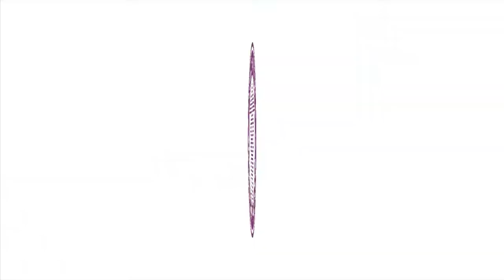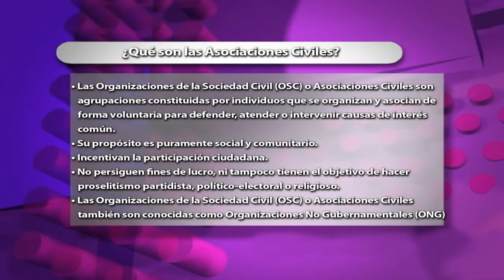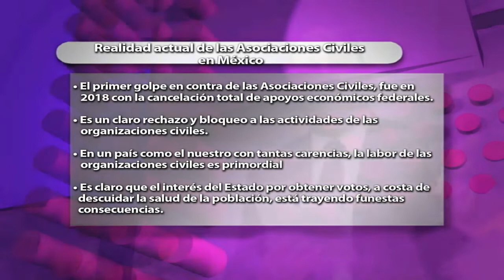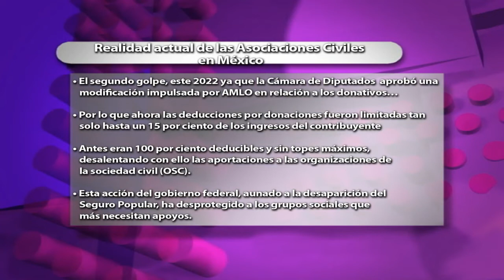El origen de la crisis en las Asociaciones Civiles de México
En este segmento hablamos acerca de la actual crisis que viven las Asociaciones Civiles en México, tuvimos de invitada a Karla Casillas Gloria – Coordinadora de la Dirección de Asociaciones Civiles del Gobierno de Zapopan